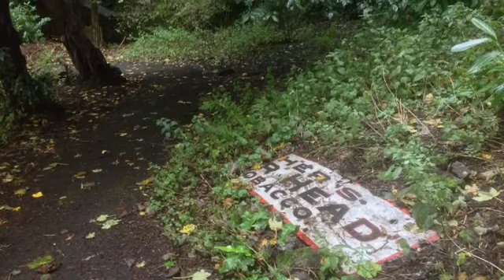Dunfermline palace and abbey ruins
Historic town of Dunfermline the abbey the palace - Andrew Carnegie  birth place museum - pittencrieff park